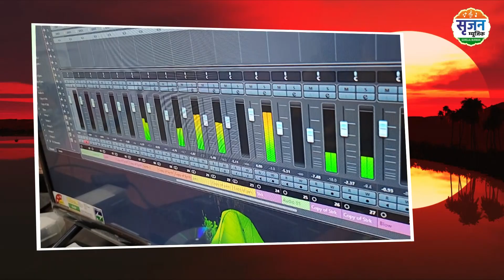Coming soon Bahi re बही रे … promo